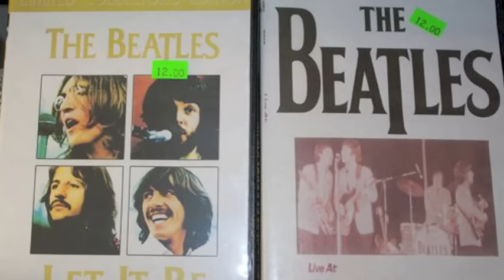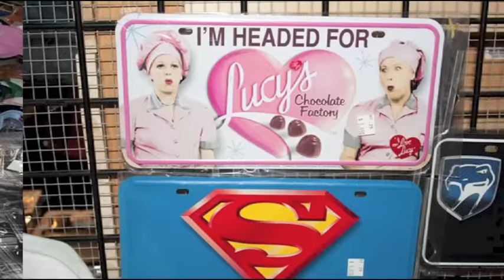Saturday July 9, 2016 2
Feature Races at Valley Speedway on Saturday, July 9th, 2016.  E-Mods, Powri Outlaw Midgets, USRA B-Mods, Outlaw Streets, Valley Sprints and Dirt Demons